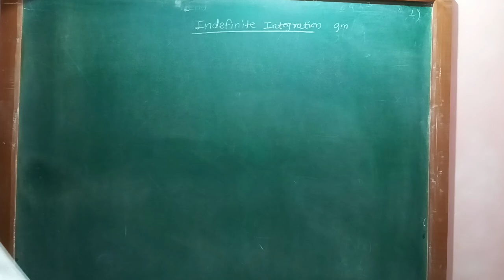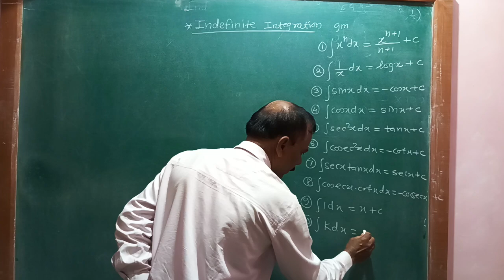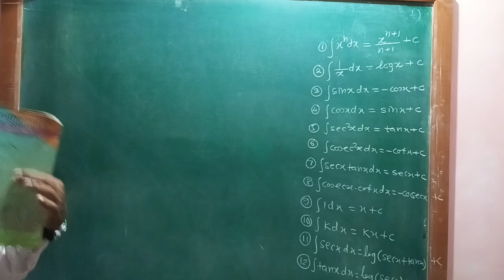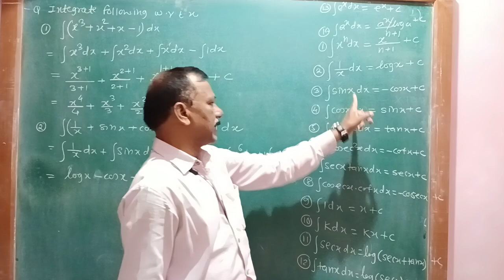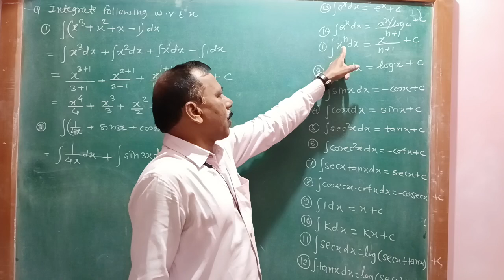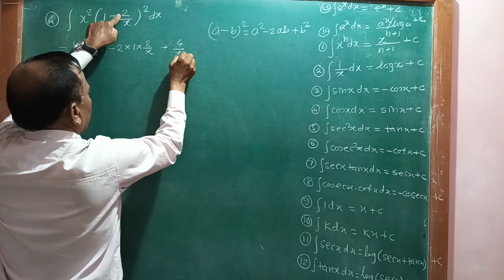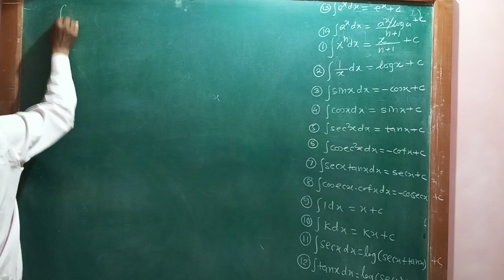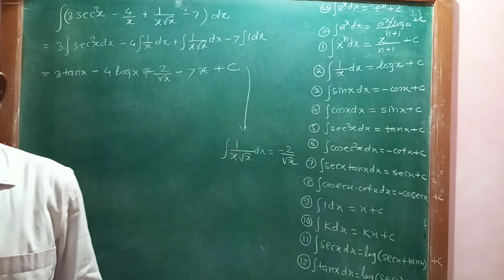12th Integration IMP lecture - 1